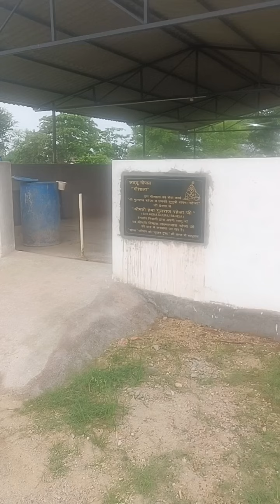My visit to the cowshed this morning ivy wellmaintained cows#